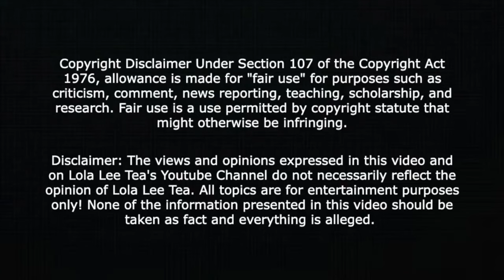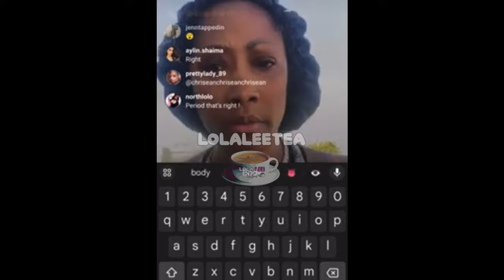BlueFace mom BIG MAD at JaidynAlexis for the things she said on Jason Lee Show! 10.17.2023.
30 Day Trial of Amazon Prime